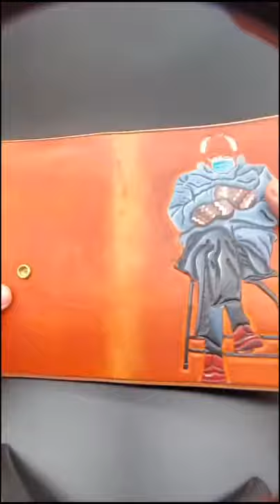Artist Etches and Paints Man With Mask Over His Handmade Wallet - 1251048-6